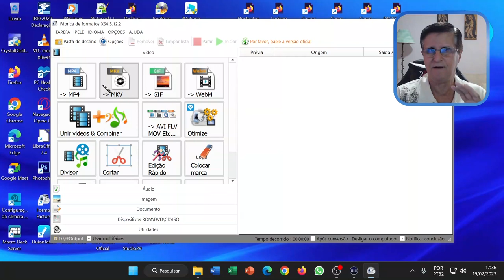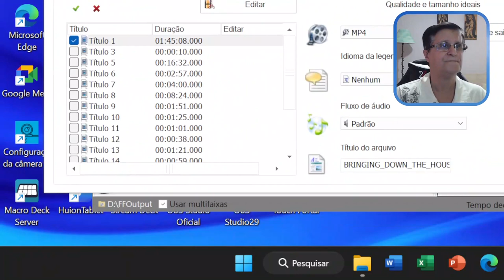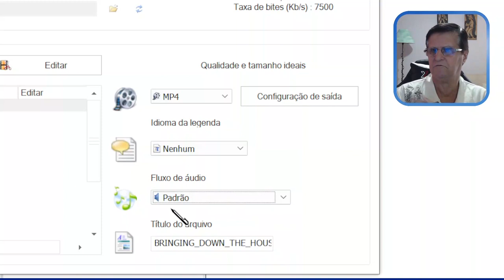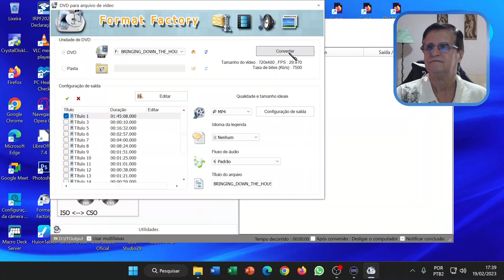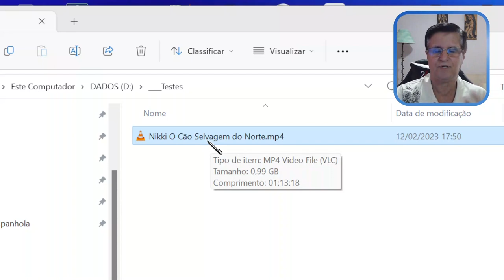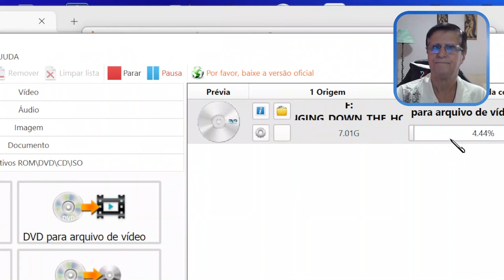Format Factory - Conversão mantendo as trilhas de áudio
Veja que é possivel converter um DVD ou um vídeo, usando o software Format Factoy, para formatos que permitem manter as várias trilhas de áudio.

José Fonseca